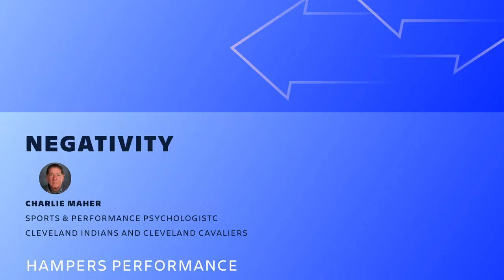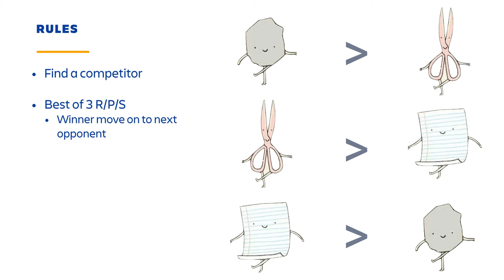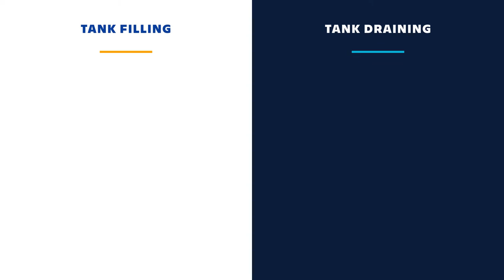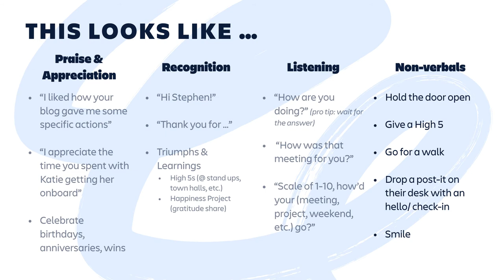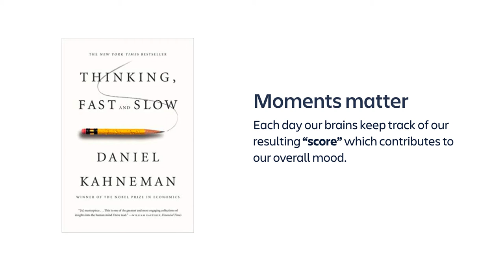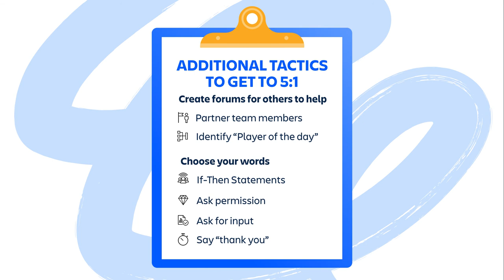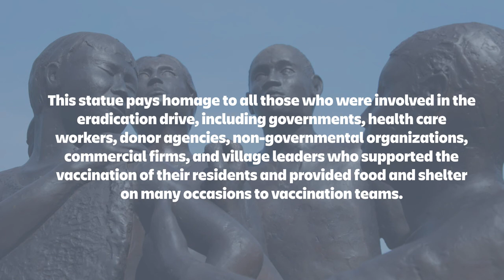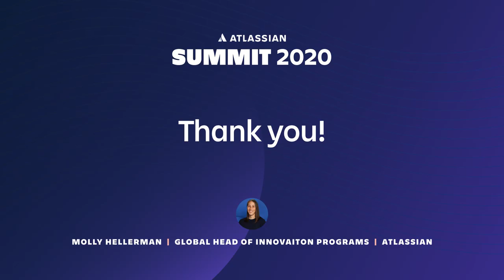Elite teams run on full tanks. How full is yours?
Atlassian Remote Summit 2020

Pro athletes, Nobel Prize winners, and FBI negotiators know how to make their teams run on full tanks. Do you?

Everyone's emotional tank fuels our performance and drives us to improve. Discover proven hacks, research, and insights that help fill your team’s tanks, make them better teammates, and achieve your goals.